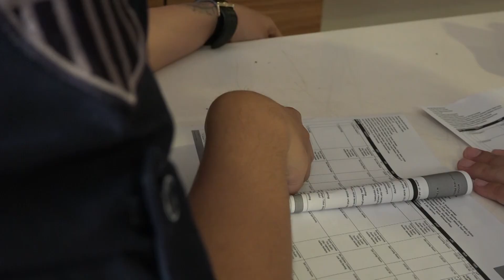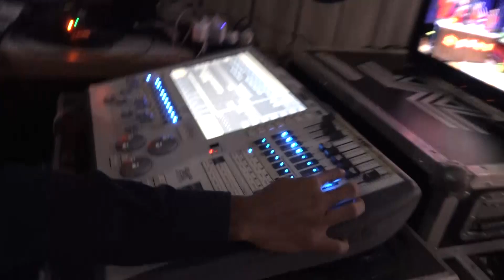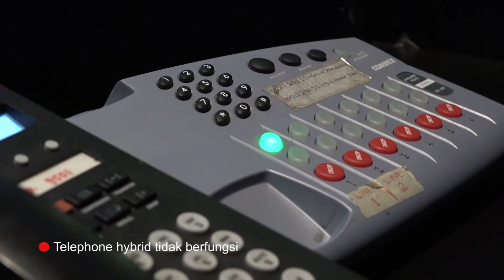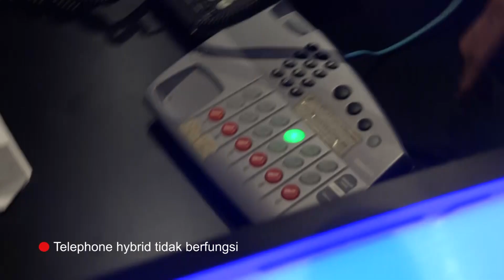[DIBALIK LAYAR] PARA CREW DIBUAT KETAWA KARENA ULAH ZERO LOGIC DUSTIN